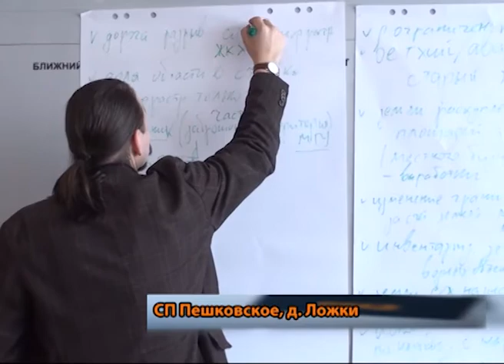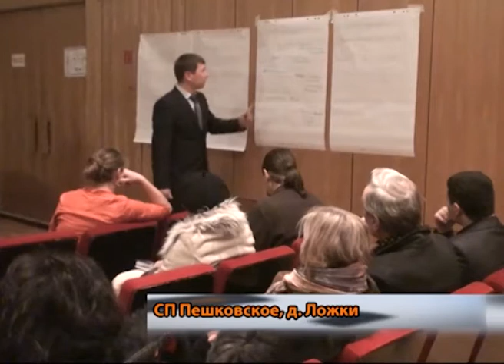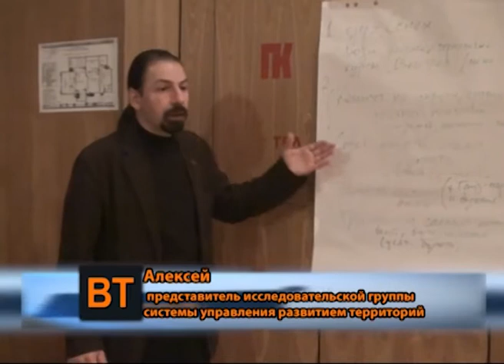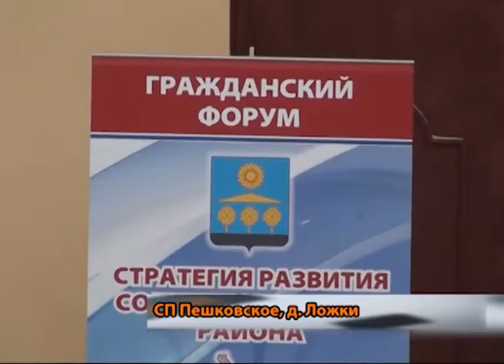ВТ. Опираясь на мнения: в Солнечногорском районе проходит форум гражданских инициатив. 05.12.2013